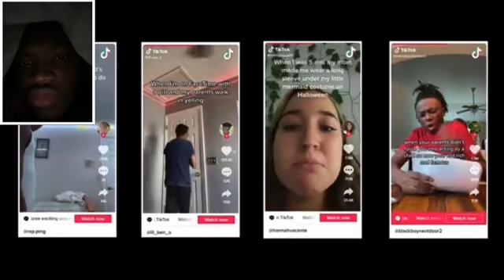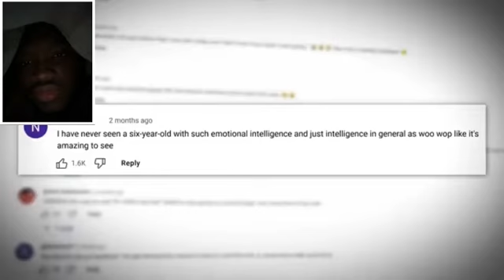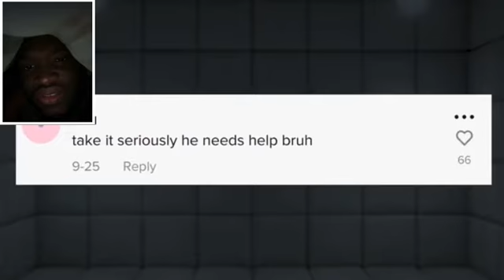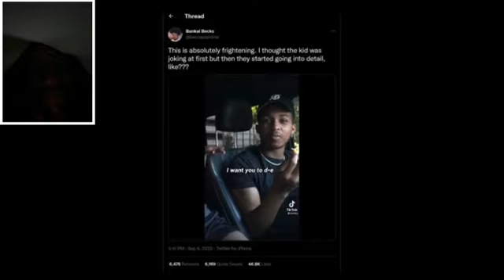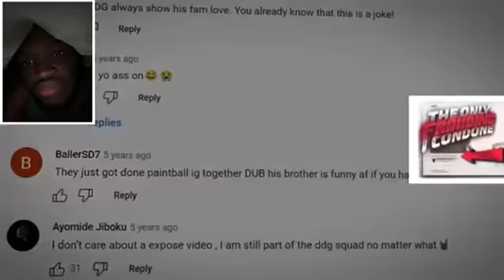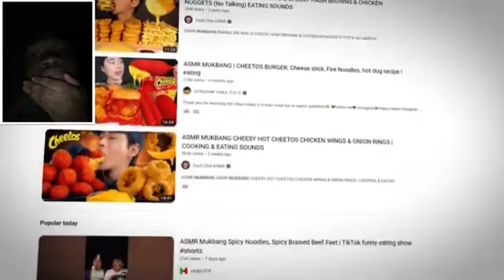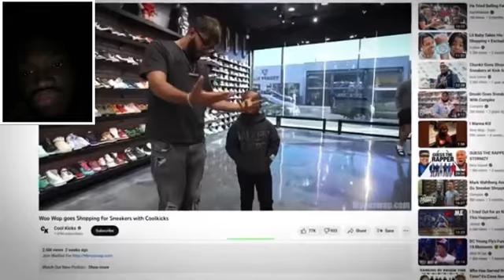Woo Wop is going Insane... But it's Working Reaction